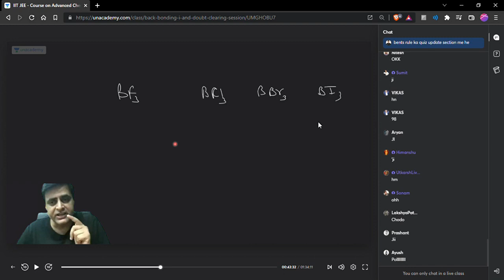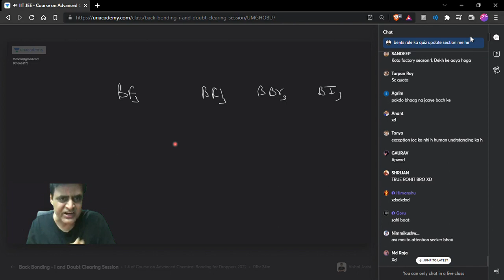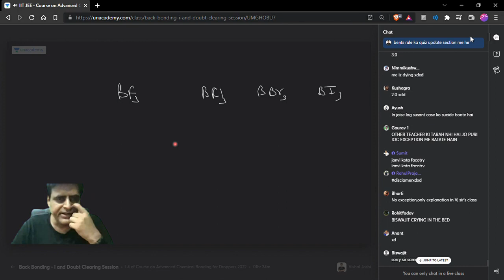VJ Sir angry 😡😡 Biswjeet ne bola IOC ko exception